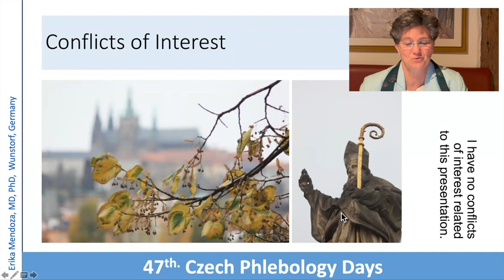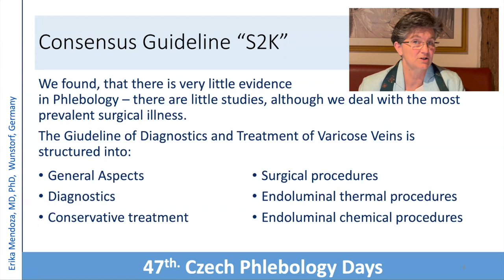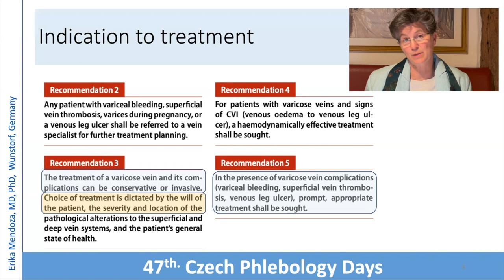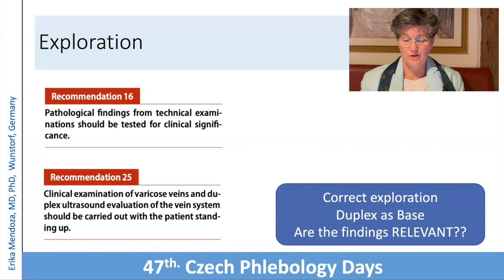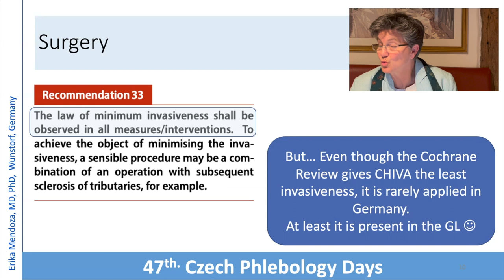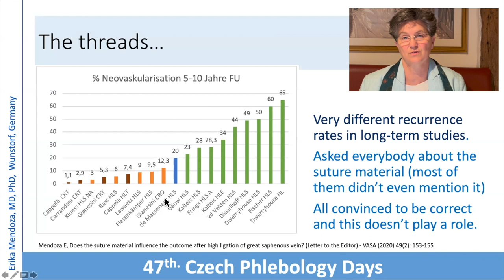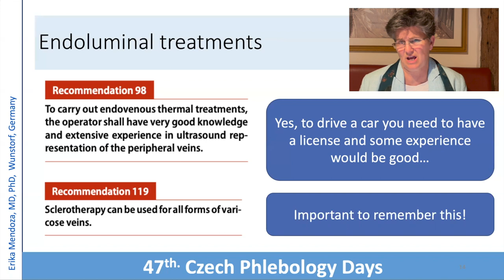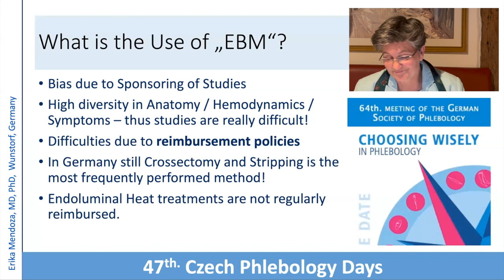EBM Germany Mendoza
Presentation on German "EBM" in Phlebology, presented in the 47. Phlebology Days in Prague, 2022 by Erika Mendoza MD, PhD